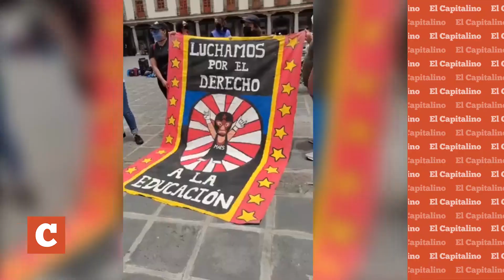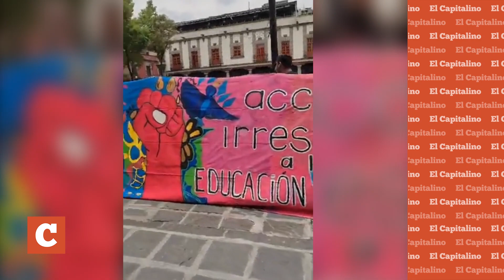Movilizaciones sociales 30 de julio de 2021